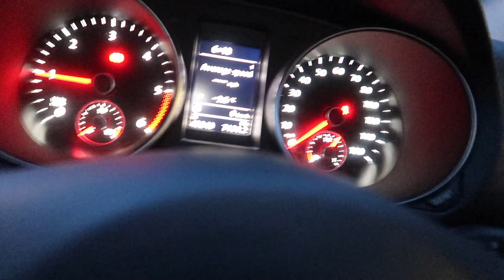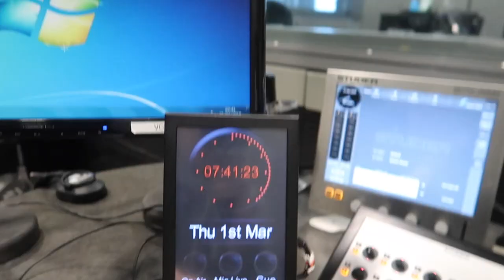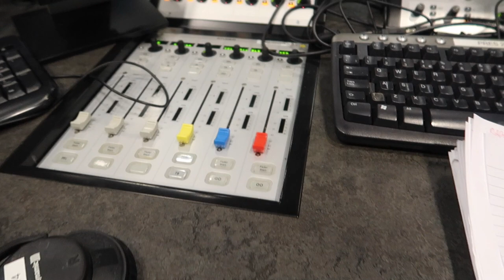EMERGENCY RADIO VLOG | CalumAM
I get a last minute call to present a national BBC Radio programme. in the vlog, check out the night before - chatting to production teams, and engineers to make it work. Follow me through the morning before the programme, and see it go out live. Plus, enjoy me looking unbelievably tired the evening after the programme. Enjoy!

• My Links •